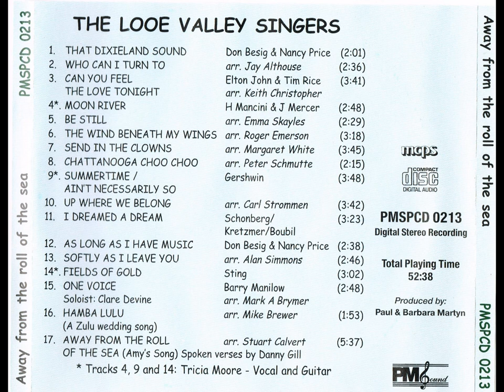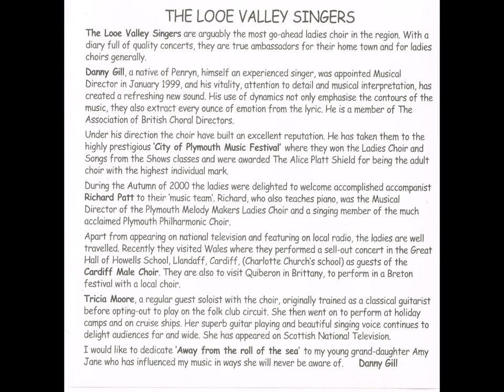The Looe Valley Singers - Away From The Roll Of The Sea (CD, 2002)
Track listing:
1. THAT DIXIELAND SOUND bon Besig & Nancy Price
2. WHO CAN I TURN TO arr. Jay Althouse
3. CAN YOU FEEL THE LOVE TONIGHT arr. Keith Christopher
4*. MOON RIVER H Mancini & J Mercer
5. BE STILL arr. Emma Skayles
6. THE WIND BENEATH MY WINGS arr. Roger Emerson
7. SEND IN THE CLOWNS arr. Margaret White
8. CHATTANOOGA CHOO CHOO arr. Peter Schmutte
9*. SUMMERTIME / AIN'T NECESSARILY SO
10. UP WHERE WE BELONG
11. I DREAMED A DREAM
12. AS LONG AS I HAVE MUSIC
13. SOFTLY AS I LEAVE YOU
14*.FIELDS OF GOLD
15. ONE VOICE Soloist: Clare Devine
16. HAMBA LULU (A Zulu wedding song)
17. AWAY FROM THE ROLL arr. Stuart Calvert OF THE SEA (Amy's Song)

Spoken verses by Danny Gill
* Tracks 4, 9 and 14: Tricia Moore - Vocal and Guitar
TOTAL PLAYING TIME 52:38

THE LOOE VALLEY SINGERS :-
The Looe Valley Singers are arguably the most go-ahead ladies choir in the region. With a diary full of quality concerts, they are true ambassadors for their home town and for ladies choirs generally. Danny Gill, a native of Penryn, himself an experienced singer, was appointed Musical Director in January 1999, and his vitality, attention to detail and musical interpretation, has created a refreshing new sound. His use of dynamics not only emphasise the contours of the music, they also extract every ounce of emotion from the lyric. He is a member of The Association of British Choral Directors. Under his direction the choir have built an excellent reputation. He has taken them to the highly prestigious 'City of Plymouth Music Festival' where they won the Ladies Choir and Songs from the Shows classes and were awarded The Alice Platt Shield for being the adult choir with the highest individual mark. During the Autumn of 2000 the ladies were delighted to welcome accomplished accompanist Richard Patt to their 'music team'. Richard, who also teaches piano, was the Musical Director of the Plymouth Melody Makers Ladies Choir and a singing member of the much acclaimed Plymouth Philharmonic Choir. Apart from appearing on national television and featuring on local radio, the ladies are well travelled. Recently they visited Wales where they performed a sell-out concert in the Great Hall of Howells School, Llandaff, Cardiff, (Charlotte Church's school) as guests of the Cardiff Male Choir. They are also to visit Quiberon in Brittany, to perform in a Breton festival with a local choir. Tricia Moore, a regular guest soloist with the choir, originally trained as a classical guitarist before opting-out to play on the folk club circuit. She then went on to perform at holiday camps and on cruise ships. Her superb guitar playing and beautiful singing voice continues to delight audiences far and wide. She has appeared on Scottish National Television. I would like to dedicate 'Away from the roll of the sea' to my young grand-daughter Amy Jane who has influenced my music in ways she will never be aware of. - Danny Gill

Musical Director: Danny Gill
Accompanist: Richard Putt

Top Sopranos:
Betty Banks, Rosie Camp, Yvonne Cawthorne, Lynn Cleave, Iris Denny, Clare Devine, Daphne Ganson, Kathy Goldsmith, Mary Keast, Joy Morrow, Sue Netherton, Georgie Perrett, Bev Richardson, Lynn Webber

Second Sopranos:
Val Cottrell, Joan Cramer, Jeanne Dingle, Sheila Dixon, Margaret Fiddik, Joycelyn Hocking, Kathy Jones, Maria Parker, Mary Rigney, Peggy Searle, Maz Steward, Janet Westwood

Mezzos:
Chris Belcher, Andrea Brewer, Beth Galipeau, Maggie Greenwood, Marguerite Kelly, Lynda Mattick, Maureen Norman, Beth Roberts, Sylvia Roose, Hilda Skoyles, Hella Tovar, Bronwen Tovey, Carol White, Maggie White, Finna Whittingham.

Grateful thanks to Choir President Wally Scarah who assisted in many ways during this recording.
Cover photograph of Looe by Maureen Stangroom.
Recorded at The Burrell Theatre, Truro School
Recording Engineer: Paul Martyn
Producers: Paul and Barbara Martyn
Digital Editing: PM Sound CD Duplication
Paul Martyn Sound Productions 2002
Printing by: FRANCIS ANTONY LTD ST AUSTELL